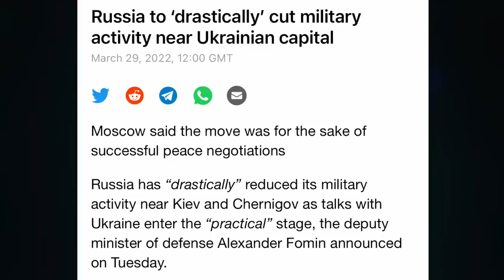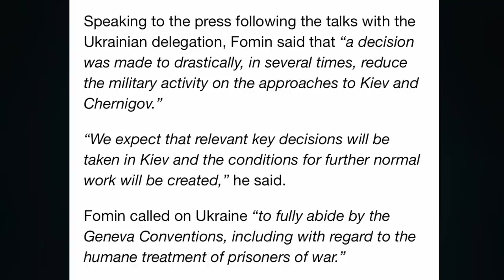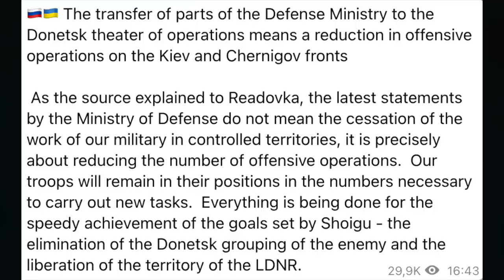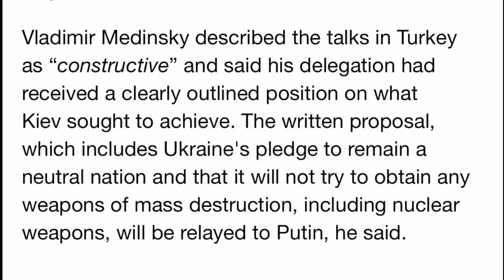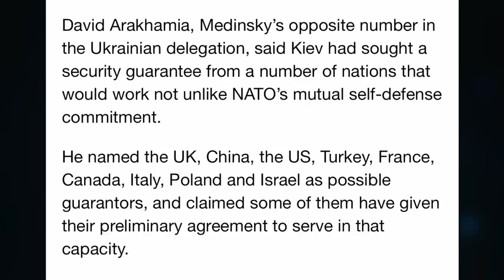Negotiations in Turkey. Ukraine's list of countries it wants as security guarantors. Update 3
CRYPTO SUPPORT
BITCOIN: 3JvdnoyWMb93hSRgk58ZstUxg11PW9mKSr
ETHEREUM: 0xF39BdFb41f639B82E3D2Bf022828bC6394F533A3
LTC: MGFiMC18ZViF6DcCixMqAAP11TG4tF6Acj
ADA: addr1v94ayqu53uklgqnn6c4x4weu8zk4uw78km8capd5rjdc06q28j370
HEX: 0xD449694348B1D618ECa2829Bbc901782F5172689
EMC2: EXX4KK9pZLx7uiLWnCXtp7iMKjtq6o5b6R